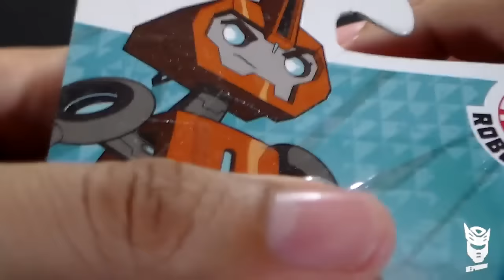Transformers RID 2015 FIXIT legends MUY FELIZ!!! en Español - Trooper Reviews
Revisión / video review en español de Transformers RID 2015 Fixit legends, que está muy feliz de estar en este canal.

Music
Title: Drop and Roll
Artist: Silent Partner

Title: Grassy Hill
Artis: Huma-Huma